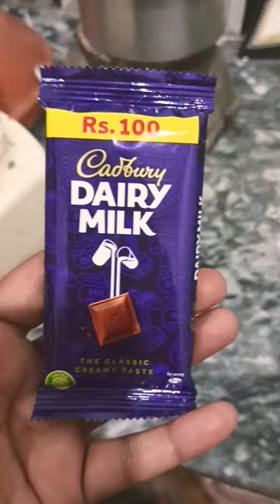banana juice with chocolate & jelly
nazia
nazia iftikhar vlogger